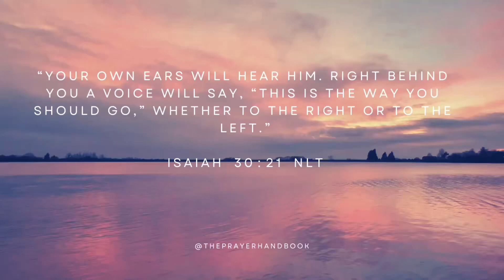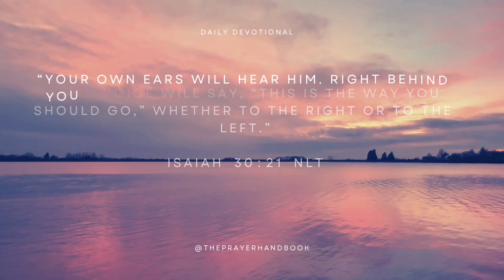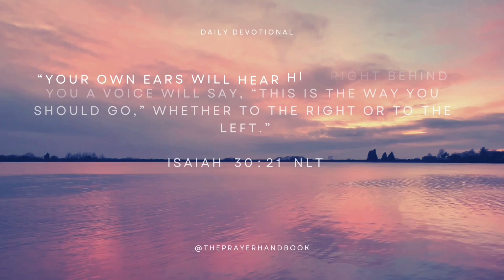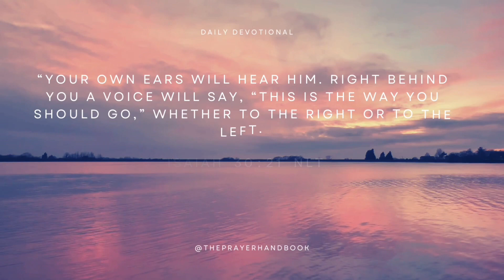God is Directing You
Enjoy daily devotionals from The Prayer Handbook!

The Prayer Princess & The Prayer Prince E-BOOK links. Each e-book includes a list of prayers that every little one needs to memorize. Also, at the end of the e-book you will find space for you to create your own prayed with your little one.